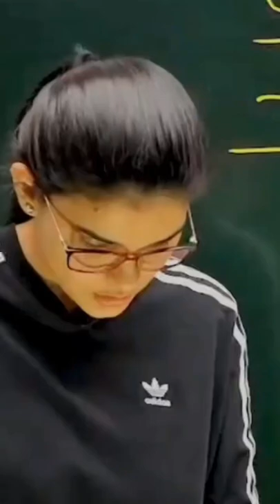Hum backbenchers hai madam 😂😂